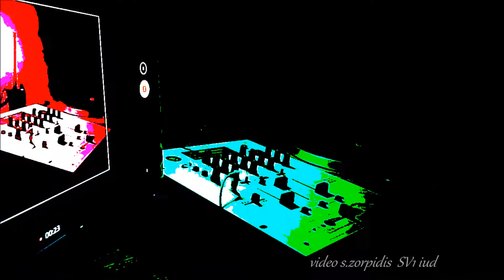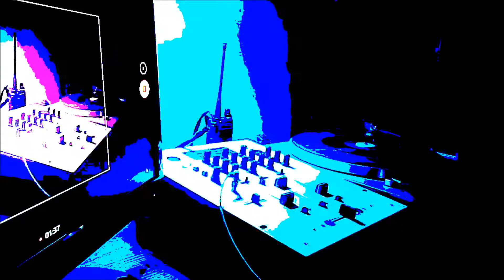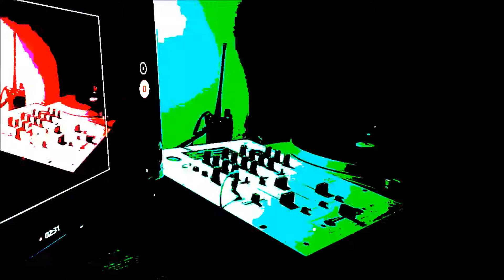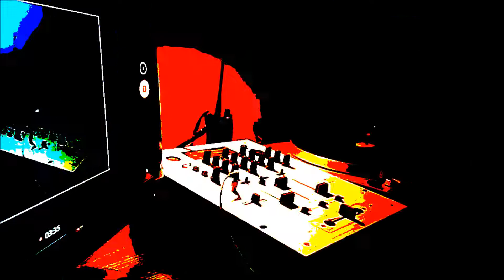Monte Kristo - The girl of Lucifer (Original Vinyl, 7", 45 RPM) 1985 Italo Disco